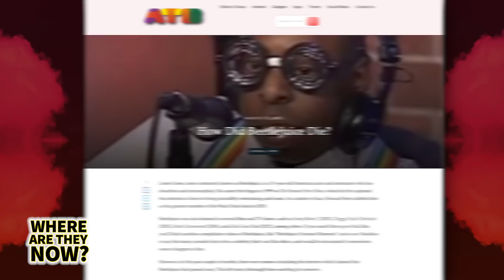Beetlejuice | Where Are They Now? | The REAL Reason Why He Left Howard Stern Show...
I don’t know about you guys, but I feel pretty confident when I say there aren’t too many people on planet Earth like Lester Green, the man better known to many, as Beetlejuice. This 53-year old actor, comedian, and all-around entertainer who suffers from microcephaly and dwarfism were popular a long time before currently trending celebrities like Hasbulla and Abdu, and don’t think for a second that he wants you to forget that! But these days, Beetlejuice isn’t as prevalent as he once was. He hardly ever appears on The Howard Stern show anymore, and when his name does pop up in the news, it’s because people are worried that he’s passed on. So, what’s the deal with Lester keeping such a low profile? Well, you’re about to find out in our newest episode of Where Are They Now!

Timecodes:

0:00 Intro
1:45 Who Is Beetlejuice?
2:25 High School Days
2:53 Beetle's Start
3:21 The Howard Stern Show
3:43 His Wrestling Career
4:04 Acting Debut
4:18 Musical Debut
5:05 Boxing Debut
5:44 This Is Beetle
6:44 Lifestyle Change
6:54 Death Hoax
7:29 Last Words